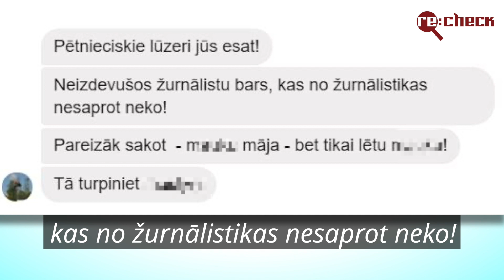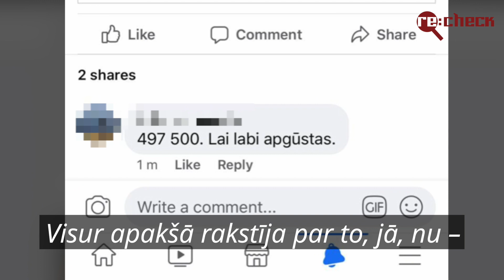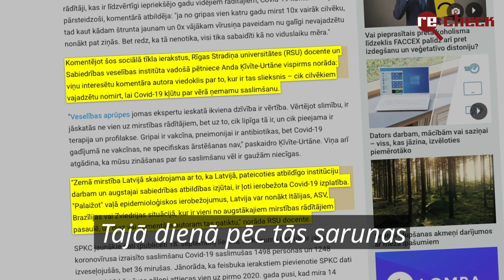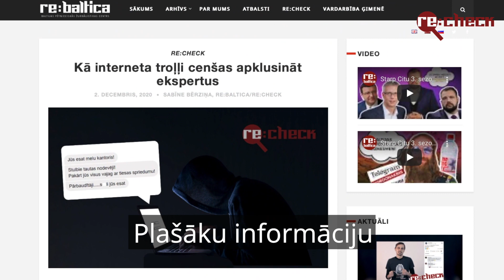Kā interneta troļļi cenšas apklusināt ekspertus?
👿 Viena no Covid-19 pandēmijas blaknēm ir agresija. Naidpilni komentāri un pat draudi parādās ne tikai pie mediju rakstiem, bet arī ārstu un citu ekspertu vēstuļu kastītēs, ja tie komentē jautājumus par Covid-19 vai vakcināciju.